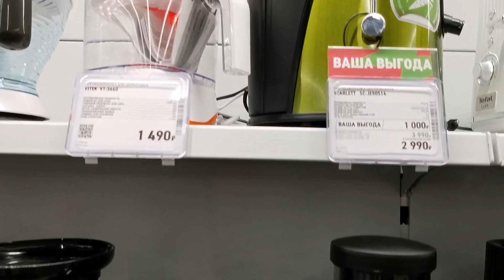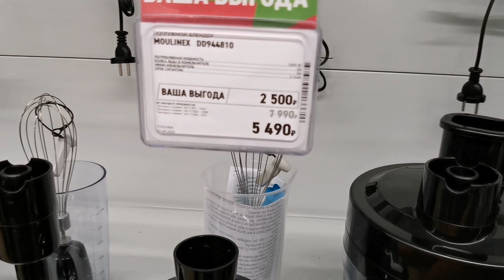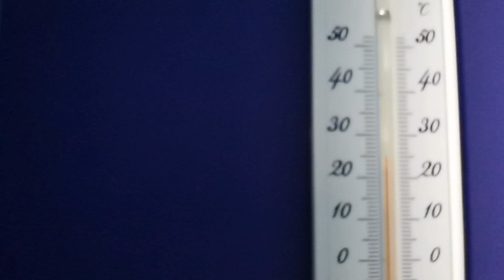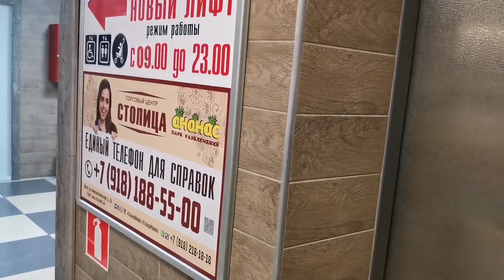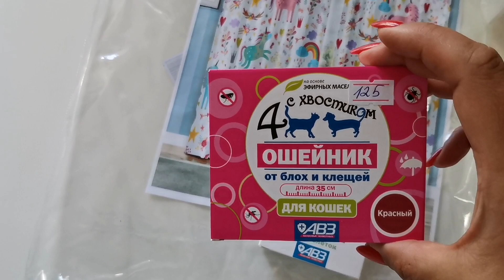Воскресный день в МАЙКОПЕ. ШТОРЫ В ДЕТСКУЮ !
Наш Кулинарный Канал